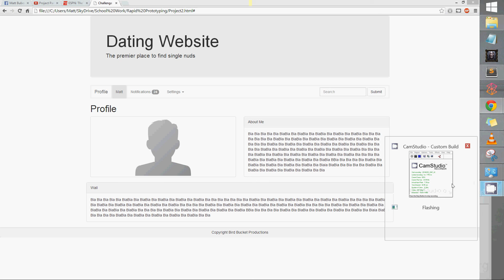Project 2 Matt Bubernak